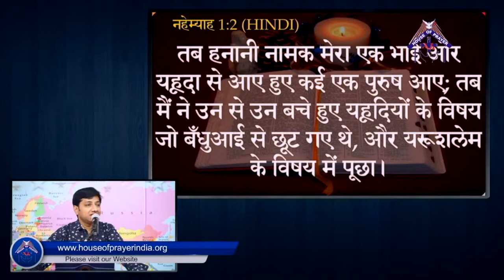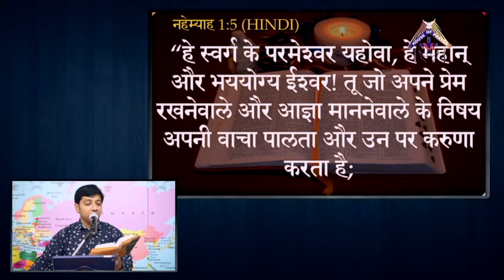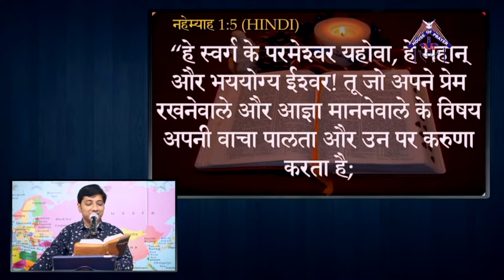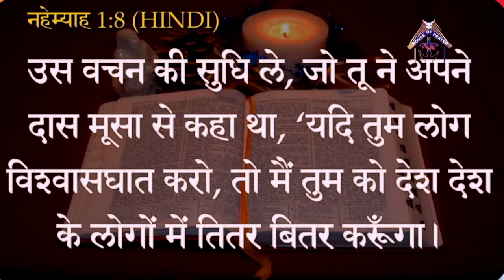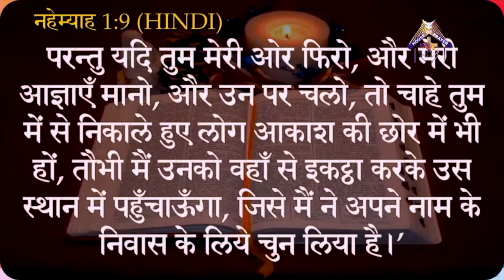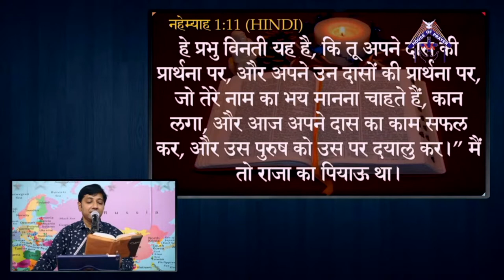टूटे जीवनको फिरसे बनानेवाला यीशु | Hindi Christian Message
Hindi Christian Sermon :
टूटे जीवनको फिरसे बनानेवाला यीशु

Message by :
Ps.Christopher Christian

India